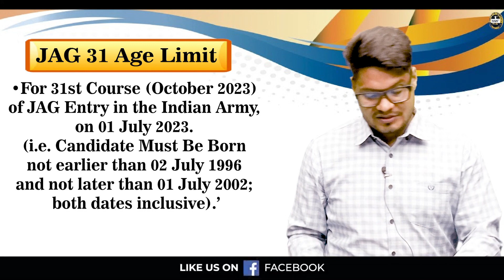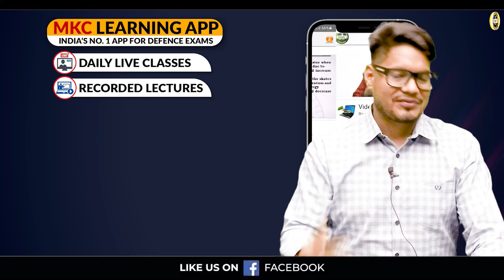Indian Army JAG 31 Recruitment 2023 | JAG 31 SSB Interview Dates Out !! | MKC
JAG 31 Notification Judge Advocate General Branch Recruitment Indian Army | Indian Army JAG 31Recruitment 2023 | JAG Entry SSB Interview | Judge Advocate General | MKC

Register for 👇
Offline Classroom OR Online Classroom Course